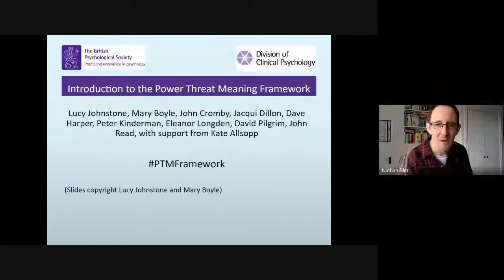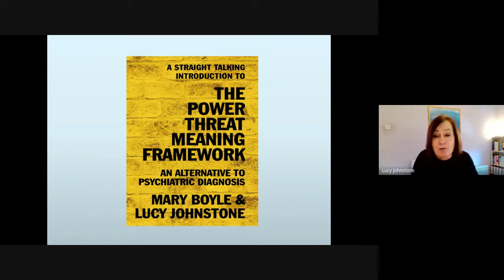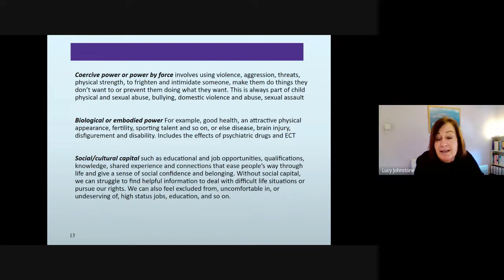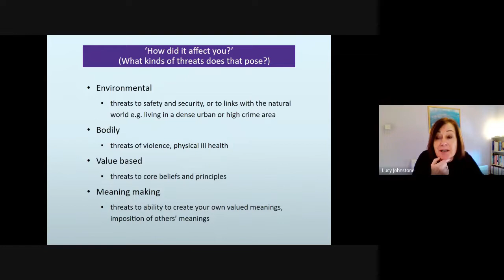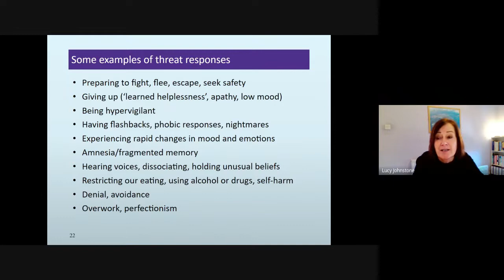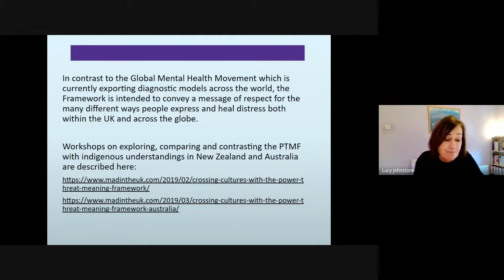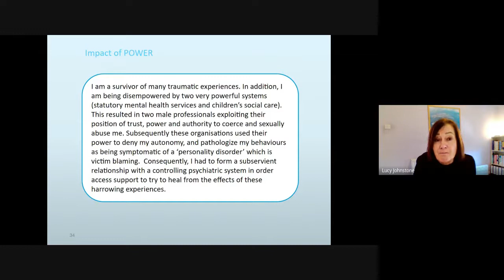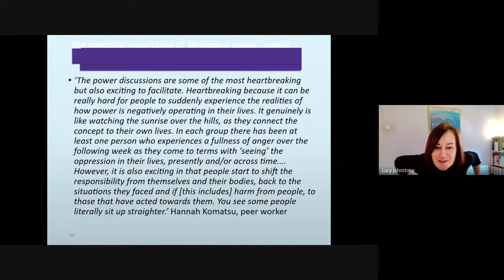The Power Threat Meaning Framework - Brain and Behaviour Seminar | Bath Spa University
A Brain and Behaviour Seminar by Lucy Johnstone: "The Power Threat Meaning Framework: A non-diagnostic perspective on distress"

In this online seminar with Lucy explore how we can move beyond psychiatric diagnoses of distress and understand people in their relational, social and political environment.

Lucy Johnstone is an author, mental health trainer, campaigner, and co-lead of the Power Threat Meaning Framework.